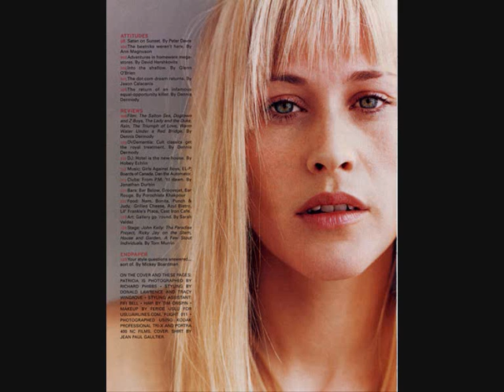Best Pictures of Patricia Arquette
These are my best pictures of Patricia Arquette. Music from P!nk: Crystal Ball. Thanks to Chassandra for the pictures.